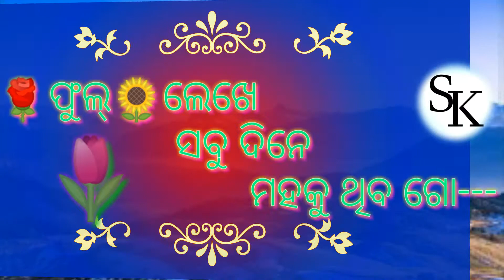Hasuthila man k